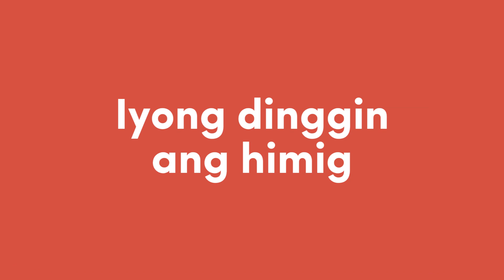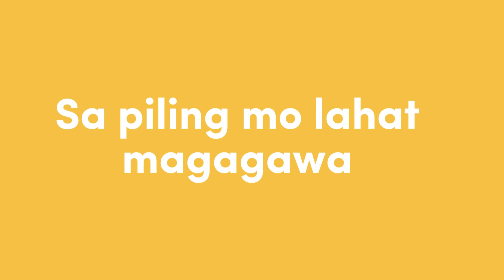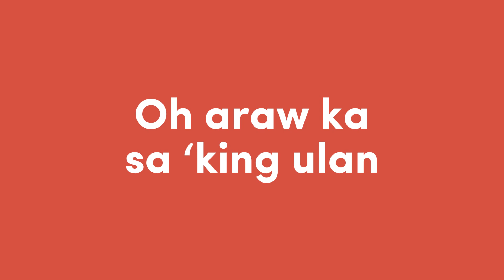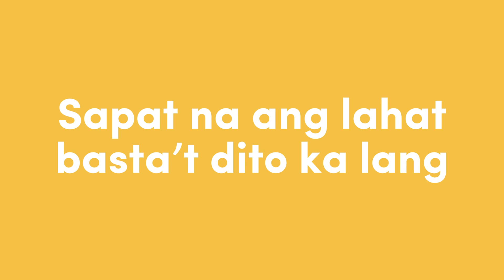ZsaZsa Padilla - Dito Lang (Lyric Video)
COMPOSER / LYRICIST: Francis Salazar